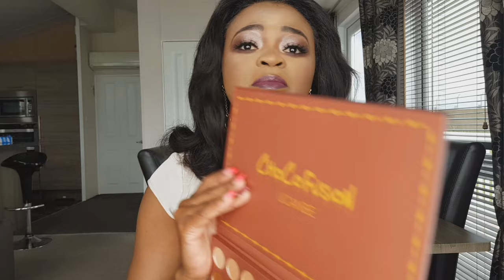UCANBE CHOCOFUSION 35G MORPHE BRONZE GOALS ARTISTRY PALETTE DUPE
Hey guys today I'm reviewing the new eyeshadow from ucanbe Chocofusion is 35G Morphe bronze goals artistry palette. hope you enjoy this video xx

juvia'splace foundation lagos and concealer shade 14, juvia'splace setting powder

Maybelline 24 Hour Superstay Lip Color + Balm - Choose Your Shade

Maybelline Mascara Lash Sensational

Max & More Makeup Setting Spray Long Lasting Face Fixer Mist - 60m